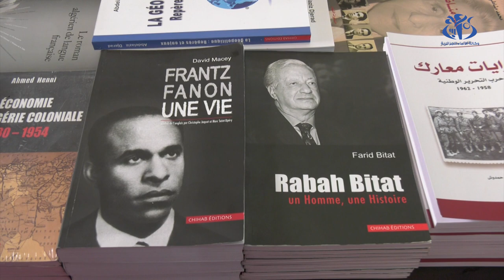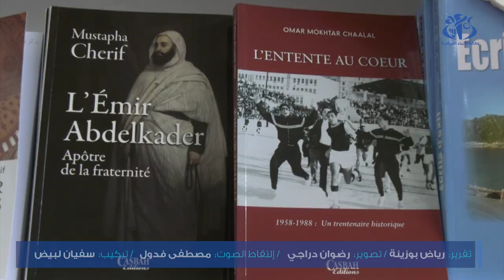سيلا 2022: الكتاب جسر نحو الذاكرة.. شعار الصالون المتزامن وستينية الاستقلال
الجزائر (وأج) - يعج الصالون الدولي للكتاب في طبعته ال 25 بمؤلفات تتناول عدة مواضيع تخص الذاكرة الوطنية، تجسيدا لشعار الصالون "الكتاب جسر نحو الذاكرة" المتزامن وستينية الاستقلال.